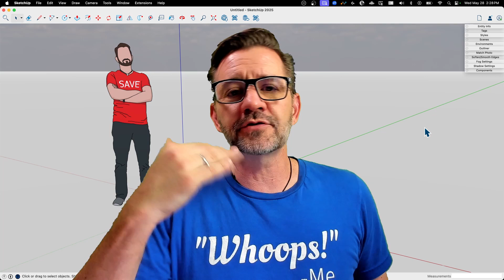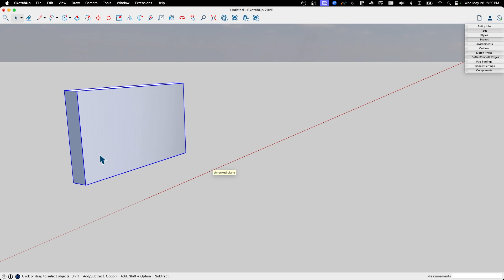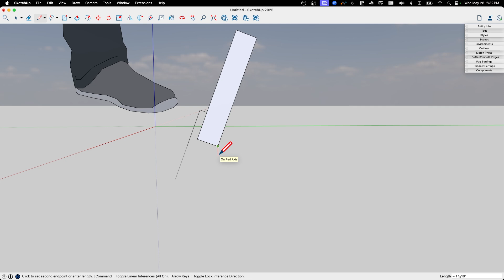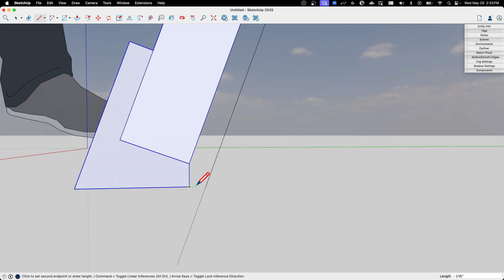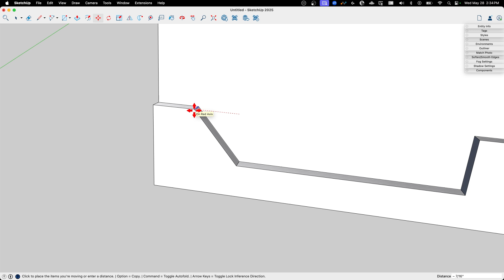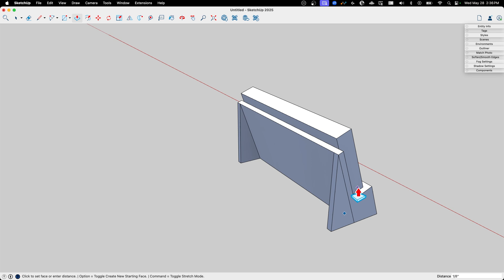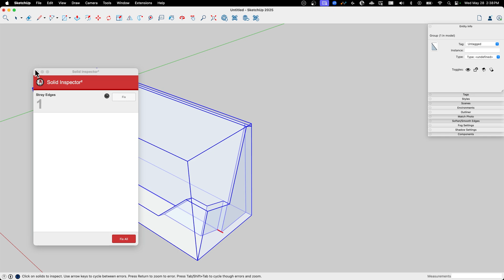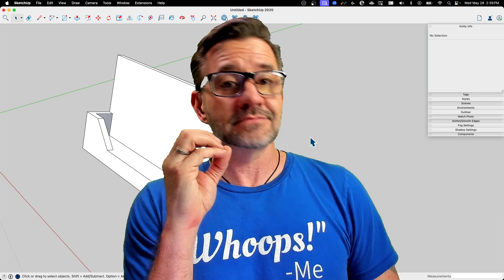How to 3D Model a Business Card Holder | SketchUp Tutorial Practice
Practice time! Follow along as Aaron guides you, step by step, in a great modeling practice where you create your own business card holder! In the end, you have at least some good SketchUp practice and, best case, a 3D printable business card holder.